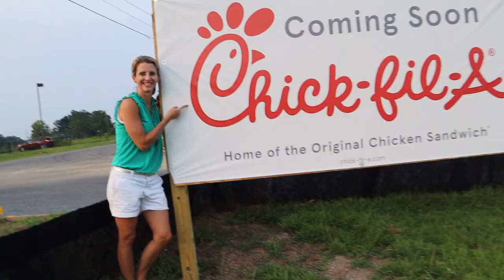FREEZING COLD TRACK MEET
Episode 168

It's a bitter cold, windy day in Alabama which is not ideal for a high school track meet!  But that's what it is today!  And for a Florida boy like Micah J who hasn't fully adjusted to sub 70 degree winter weather - haha...ridiculous I know - it's a tough day!  Heck it was a tough day for me in the stands - haha.